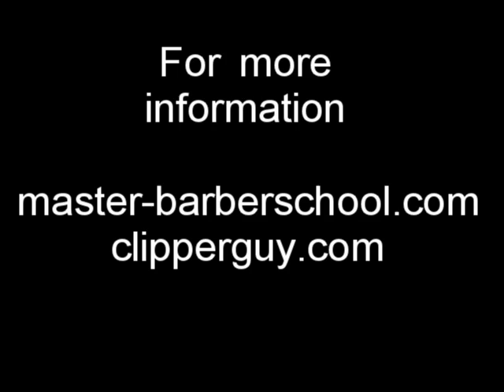Unlock the barbershop door on time 9:00 am - A day in the life of a barber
Welcome to A Day In The Life Of A Barber.
Featuring Ivan Zoot AKA ClipperGuy
Subject - Unlock the front door of the barber shop on time to signify you are ready to serve clients.